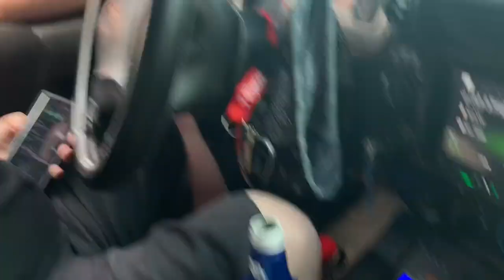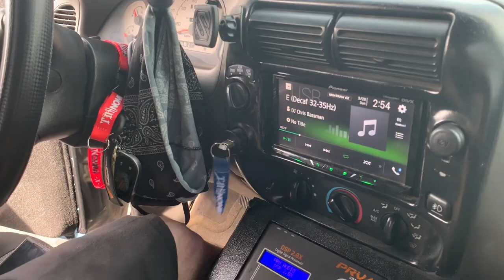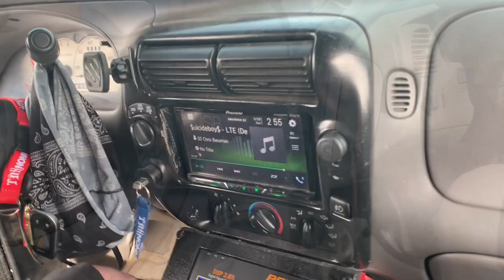FORD RANGER GETTING DOWN WITH SUNDOWN AND PRV!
THIS FORD RANGER GETTING DOWN!